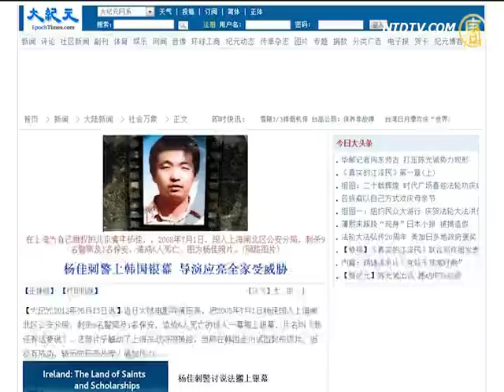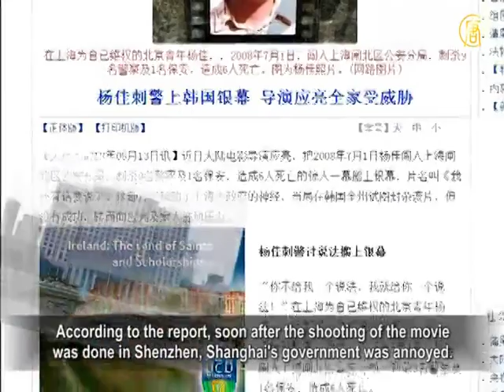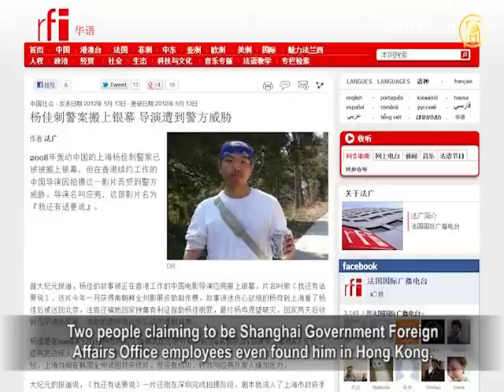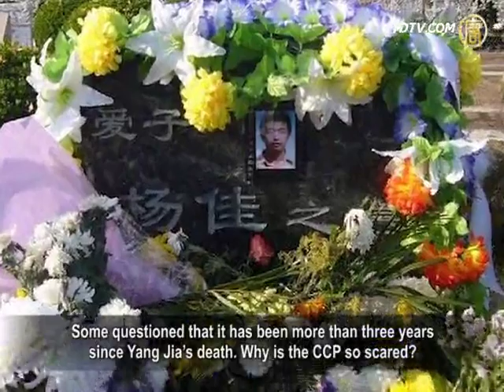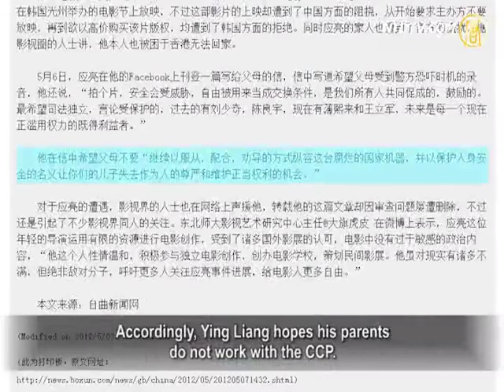Yang Jia Story on Big Screen: Director's Family Threatened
Yang Jia was the youth who shocked the world in 2008.

He killed 6 policemen and became a hero for fighting against
the brutality of the Chinese Communist Party (CCP) regime.
Today, this story has been made into a movie.

The family of the Chinese director Ying Liang, who works
in Hong Kong, has been pressured by Chinese police due to this movie.
The Chinese authorizes even wanted to buy broadcasting
rights with 55 Million Yuan from Korea. However, it did not come through.

The Epoch Times reported that the independent movie
When Night Falls, based on Yang Jia's story, received
funding from Korea's Jeonju International Film Festival
in January 2012.

The movie tells the story of the heart-broken mother
of Yang Jia, who went to Shanghai to visit her son.
She was misled by the judge to go back to Beijing
to collect evidence that can help Yang.
Two days after she went home she got the news
that her son was sentenced to death.
She received the information two days later than others.

According to the report, soon after the shooting of the movie
was done in Shenzhen, Shanghai's government was annoyed.
In order to block the movie, the authorities even sent people
to Korea to buy the broadcasting right.
Jeonju International Film Festival were offered 55 Million
Yuan, but did not sell.

Ying Lian: "Before the film festival, one young Korean man
visited Jeonju City hall, stating 'he has business to conduct.'
The city employee told him to talk to the festival organizers.

He told the people in charge of the film festival office: "I want
to buy it. I have connections with a company in Shanghai.
After I buy it, the festival will not broadcast this movie.
Will that be alright?"

Former China Private Enterprises magazine journalist
and columnist Liu Yiming said that everyone knows
that many things cannot be covered up, no matter
what the CCP authorities do.

Liu Yiming: "(China) does not have human rights.
That's why heroes such as Yang Jia arose.
Although he killed many people,
he is a hero in people's heart."

Ying Liang expressed that his parents in Shanghai and
his parents-in-law in Sichuan are impacted by this.
Public security staffs take turns to go to their homes
and threaten them.
Two people claiming to be Shanghai Government Foreign
Affairs Office employees even found him in Hong Kong.
They asked him to "have a cup of tea."

They also claimed that if he did not request to stop the
movie, he would be arrested when he goes back to China.

Ying Liang: "I went to talk to them, as they have been
harassing my parents for more than half a month.
They pressured my parents to ask me to stop the broadcasting.
They suggested to buy the movie and change the content.
Last time I connected with my family, my mother told me
uniformed policemen went to my home 7 times.
The situation is really something!"

However, Ying Liang did not give in. The movie was
screened at the Jeonju International Film Festival.

Liu Yiming: "It is not likely to punish him through law,
as he did not violate any law.
Once he goes back to China, he might face revenge."

Some questioned that it has been more than three years
since Yang Jia's death. Why is the CCP so scared?
Shanghai petitioner Mao Hengfeng said that she was beaten
and injured just for visiting Yang Jia's tomb.
The CCP is even more scared with Ying Liang's movie.

Mao Hengfeng: "It [CCP] is scared of people gathering
and fighting against its brutality.
It is afraid of people waking up and asking for democracy
and human rights.
If we have more people like Yang Jia in China,
will the policemen hit people at will?
Will the CCP be able to continue with its violent regime?
They cannot continue."

Ying Liang and his wife both work in Hong Kong,
but their visas will expire in September.
He does not know what's next with political pressures.

Accordingly, Ying Liang hopes his parents
do not work with the CCP.